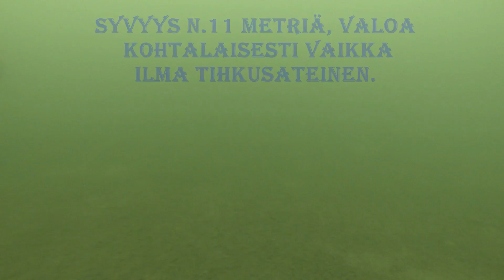Lapinjärvi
Lapinjärvi Ruokolahti. Uuden sukelluskohteen tsekkaus.